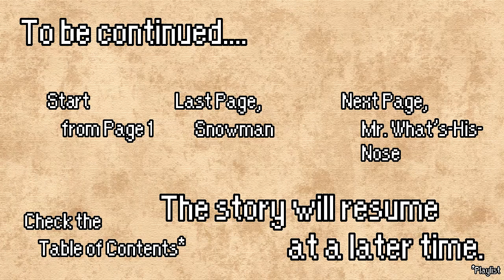Blind Time - Mother 3 - Page 62, Smashing Song of Praise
Welcome back to Blind Time, Mother 3! We arrived at Lydia's house only to hear a unsatisfying song playing overhead.

This let's play is a "Blind Time" where I, or in this case my brother, plays a game without knowing much or anything about said game. This can mean videos can and will have moments where there's a general lack of anything going on. Please be patient as this too is part of playing a game blind.

Catch Shdw around places!